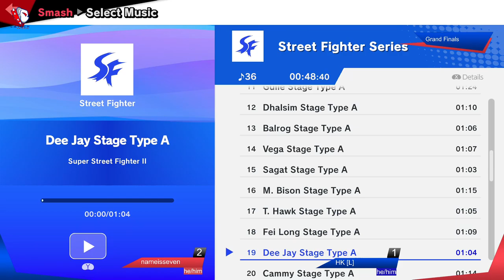Louisiana Tech Esports Round #10 - Smash Ultimate Weekly - Dec. 9th, 2021